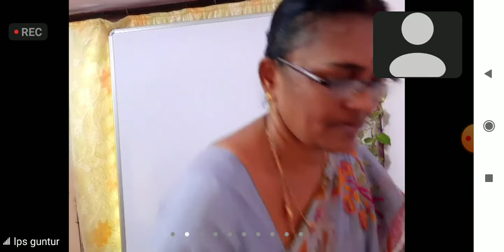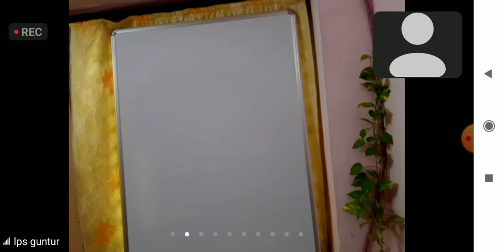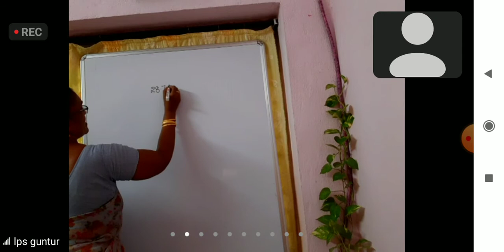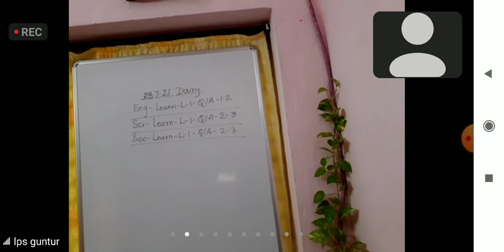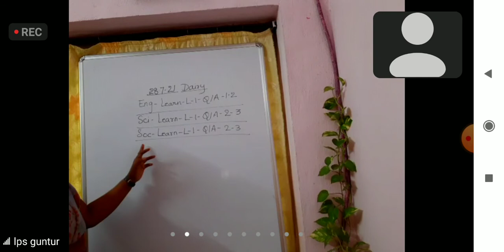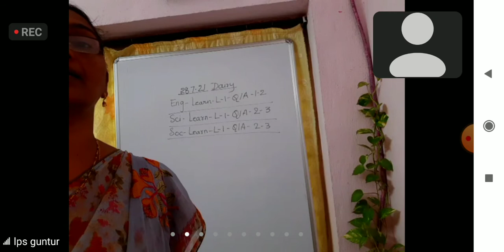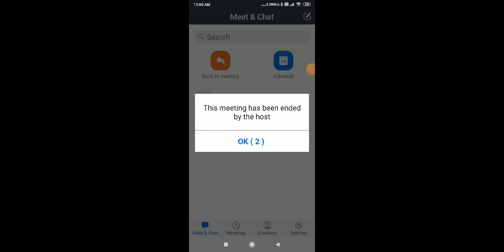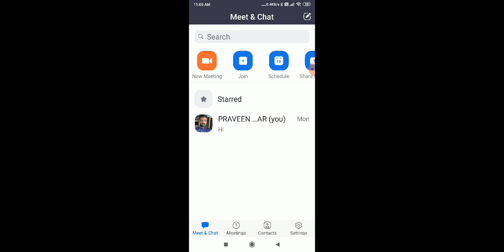28-07-2021 SCIENCE TEACHER👩‍🏫‍